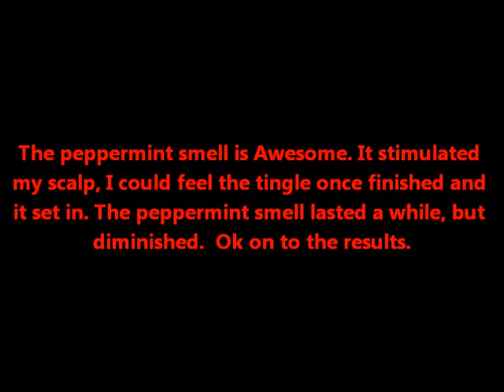FRO FROLICKING / FANZY FLAMIN FRO HAIR PUDDING DEMO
I ordered the product from her blog site. The price was $4 per jar. The shipping price was $2, which is awesome. $10 for my entire purchase. Scents available are lavender, cinnamon, & peppermint.
Cinnamon & peppermint invigorate & stimulate the scalp. Lavender soothes the scalp. Her blog is inspiring and motivational for those with natural hair.